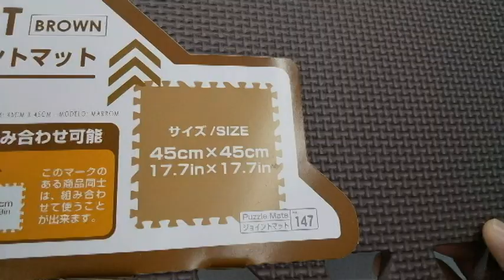トーマス カプセルプラレール 街を作る 2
トーマス　カプセルプラレール　街を作る　2　です。